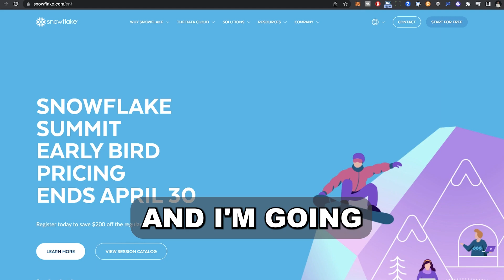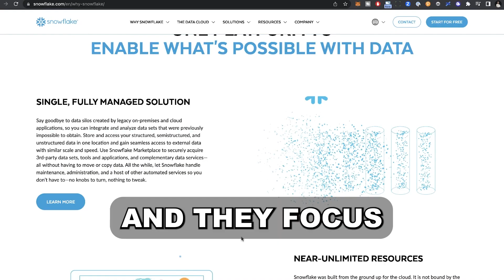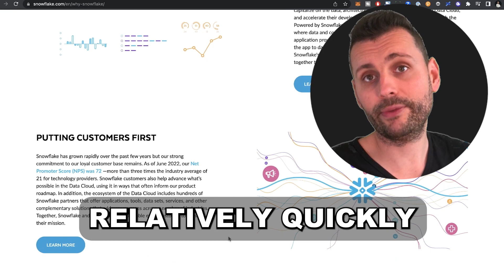Snowflake vs Databricks - The Ultimate Comparison 💡 Which One is Right for You?